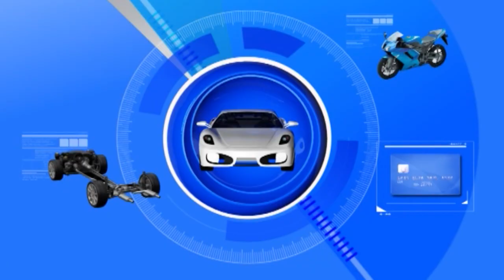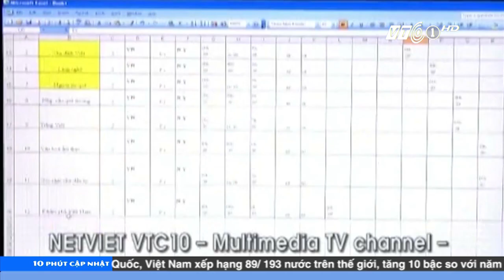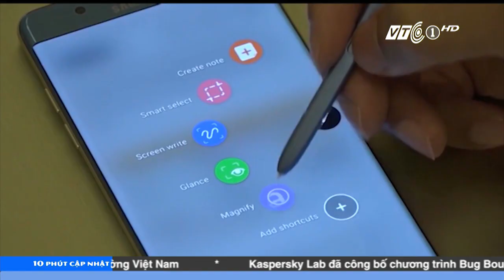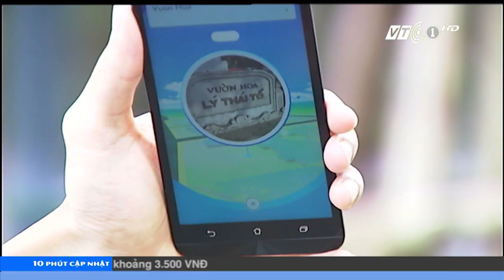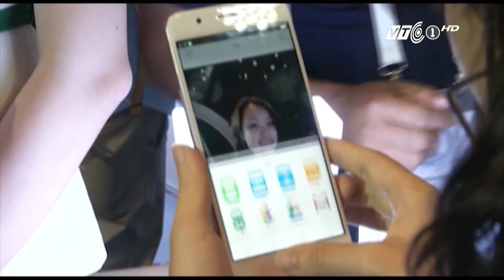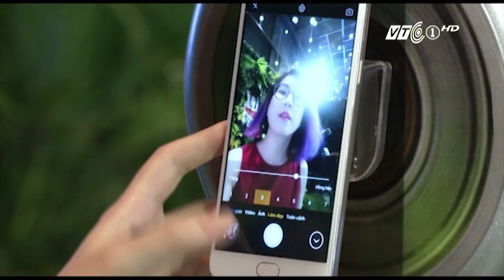VTC Tin Mới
VTC | Bản tin công nghệ 10 phút cập nhật - phát sóng hàng ngày lúc 22h, 13h45, duy nhất trên VTC1, VTC1 HD

- Nghiêm cấm kết nối USB, ổ cứng di động với các hệ thống điều hành sân bay.
- VTC10 là kênh truyền hình Việt Nam đầu tiên lên sóng kỹ thuật số tại Mỹ.
- Hà Nội sắp triển khai hệ thống mạng wifi miễn phí.